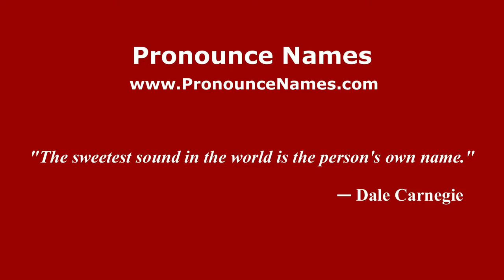How to pronounce Enrique Gainzarain (Spanish/Argentina) - PronounceNames.com